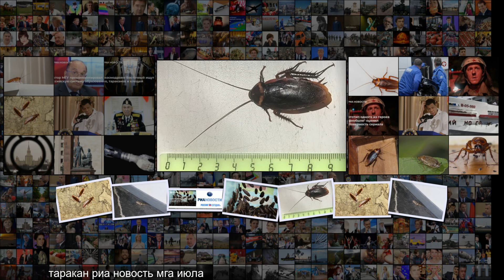Ученый рассказал, почему человечество не может избавиться от тараканов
Ученый рассказал, почему человечество не может избавиться от тараканов Ученый рассказал, почему человечество не может избавиться от тараканов 16 44 РИА Новости Яков АндреевТараканы РИА Новости Яков Андреев Тараканы . Архивное фото МОСКВА, 31 июл - РИА Новости . Человечество не в силах избавиться от тараканов, потому что гены этих насекомых помнят слишком много ядов, сообщил РИА Новости пресс-секретарь Зоологического музея МГУ Илья Гомыранов . Ранее сообщалось, что на улицах Сочи появилис